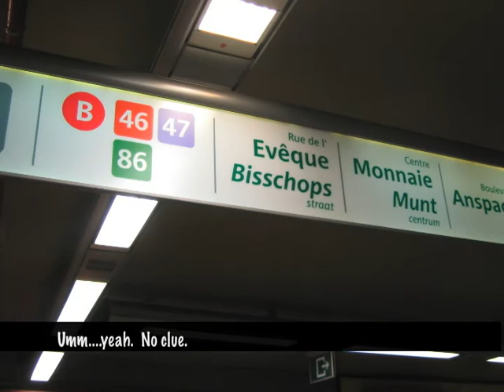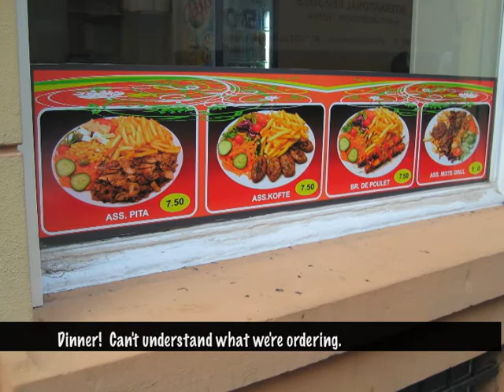A Week In The Life - Day 1 - Travel and Work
Follow us through the Brussels streets, watch us stumble with new languages and get caught up on our work! Glamorous, right?